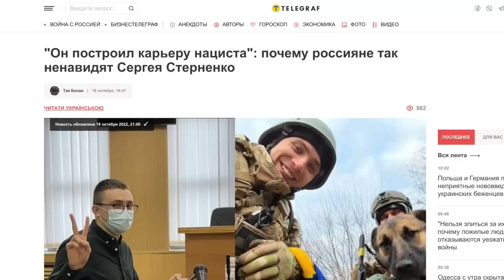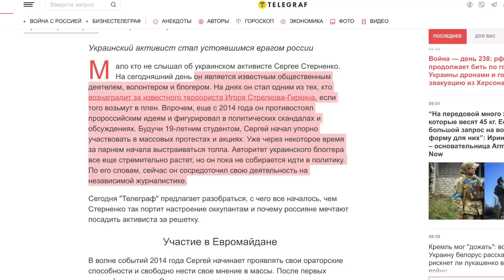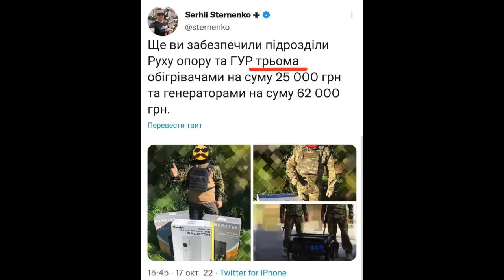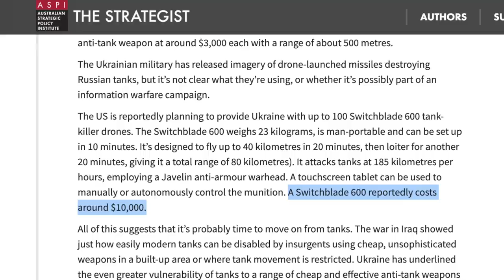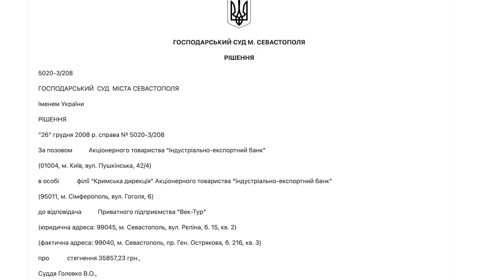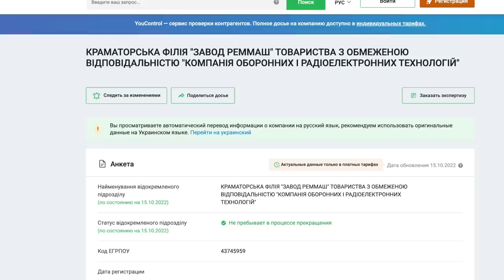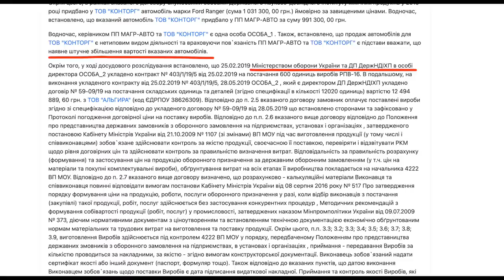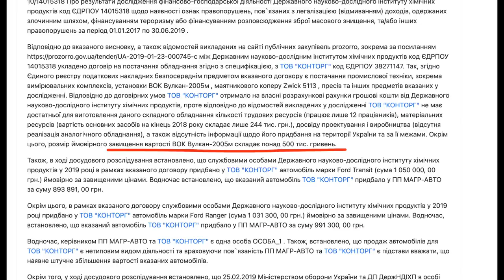С кем Стерненко воровал деньги ВСУ